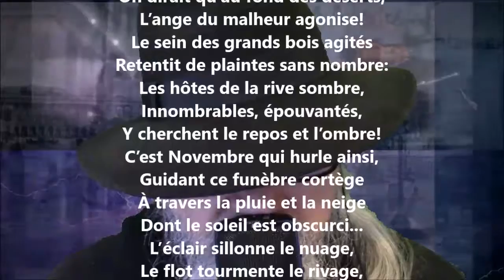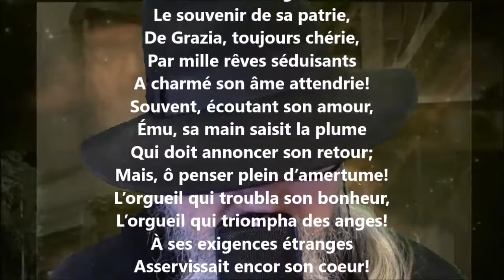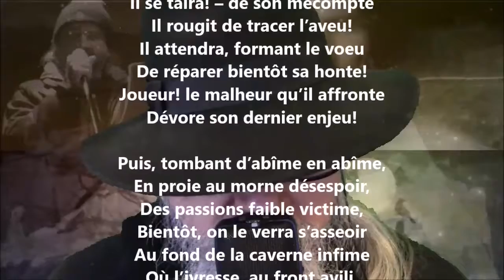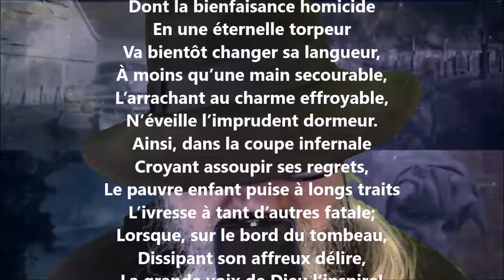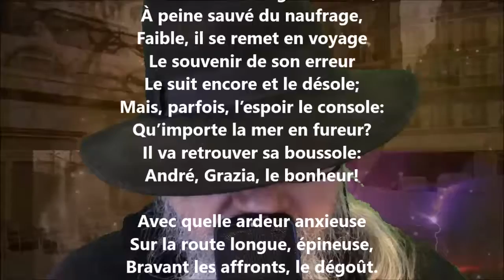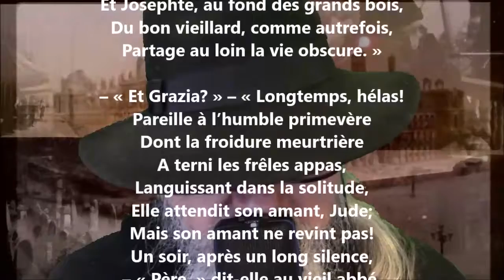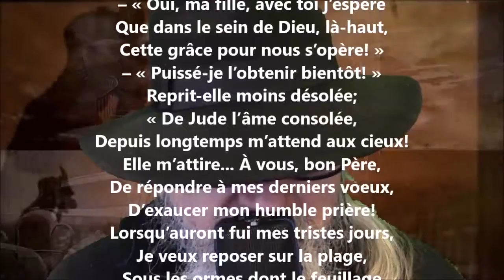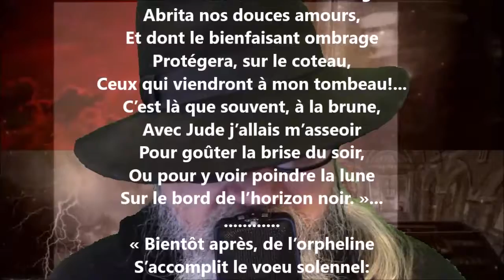Jude et Grazia IV - Louis-Joseph-Cyprien Fiset lu par Yvon Jean